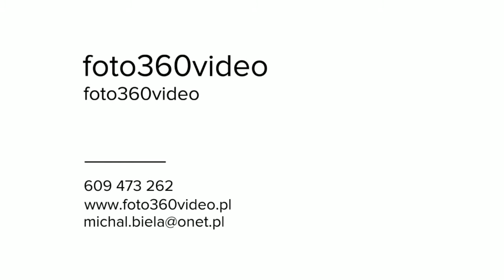Sobotni Trening z Biegową Świdnicą 05.08.2017